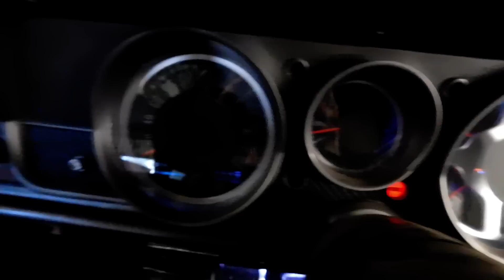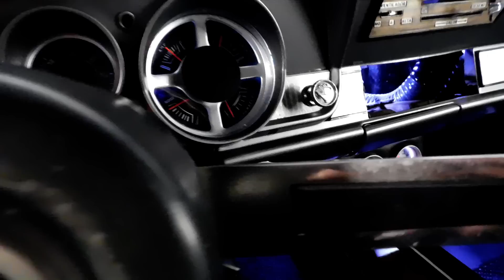Dodge GTX | ENSAMBLADO TERMINADO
Parte final del ensamblado general de esta coupé Dodge GTX que llegó completamente desmantelada y se va funcionando.